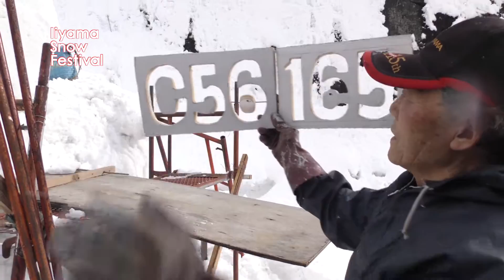ザ・じいちゃんズ 雪像つくり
いいやま雪まつり　ザ・じいちゃんズの雪像つくり